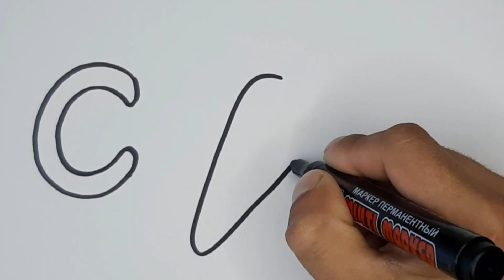Let's learn how to draw and color for kids | 4 kids | BeTaiNangTV | Tobiart